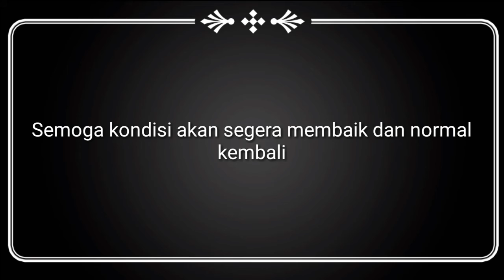Rindu suasana Kota Jogja normal kembali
Video ini saya ambil sebelum pandemi coronavirus.. Kita semua merindukan kota jogja normal kembali.. Agar keceriaan kita senantiasa bersemi seperti hari² kemaren..  Semoga pandemi coronavirus ini segera berakhir..  Aamiin.